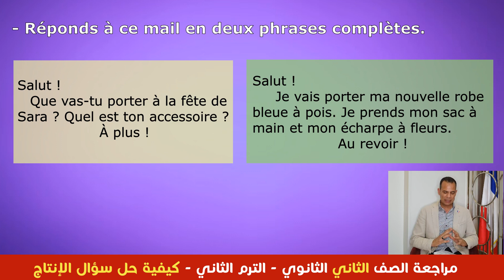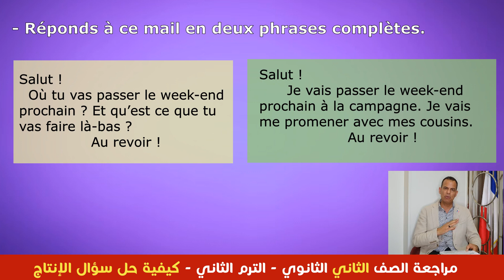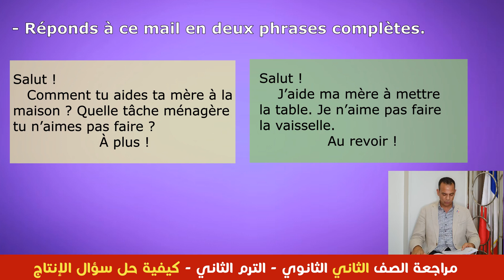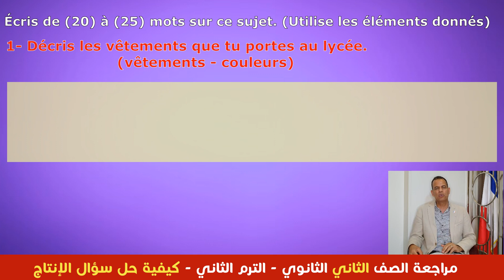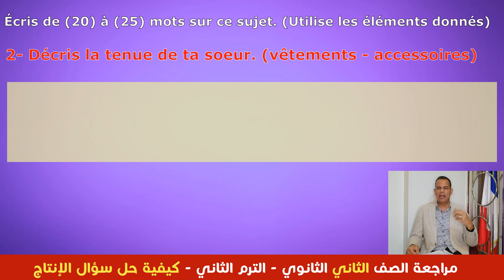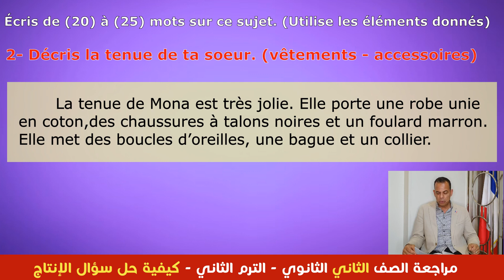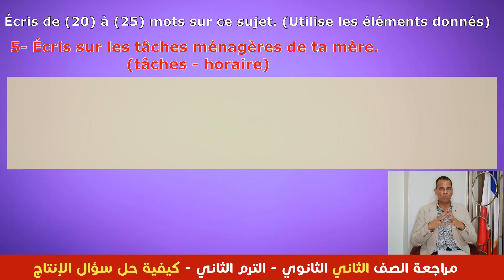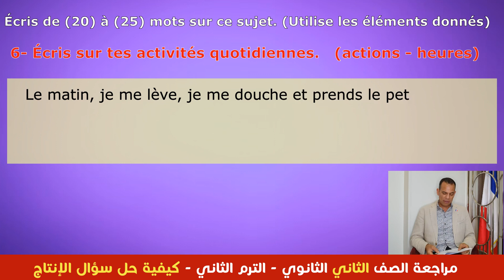مراجعة علي الإنتاج - الصف الثاني الثانوي - الترم الثاني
مراجعة جينيالية للصف الثاني الثانوي
مع مسيو ممدوح الجندي - مؤلف كتب جينيال
Génial Instagram Page :
 / genialfrancais